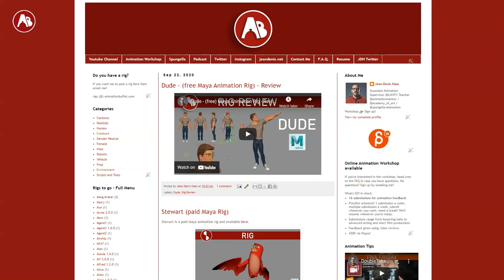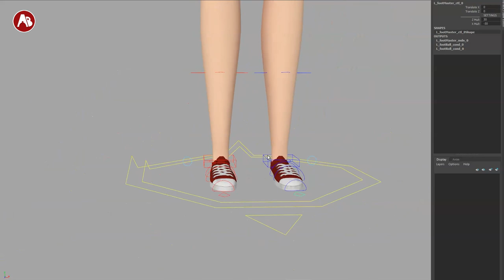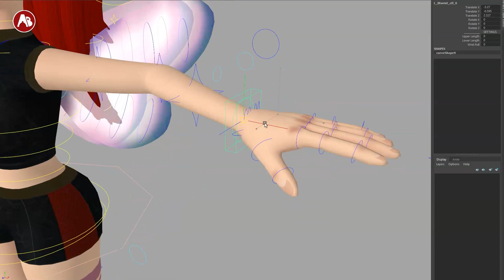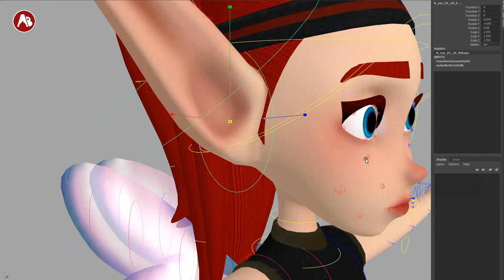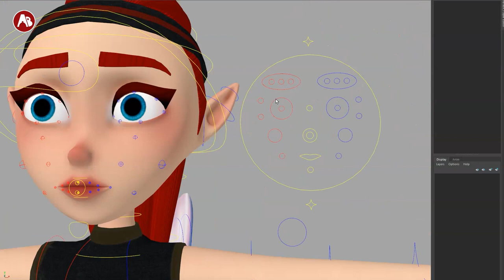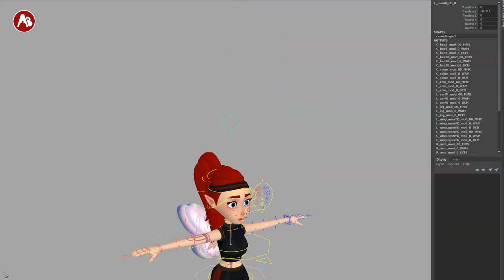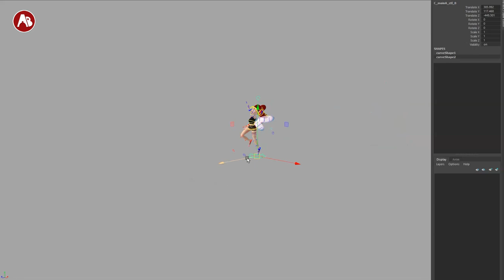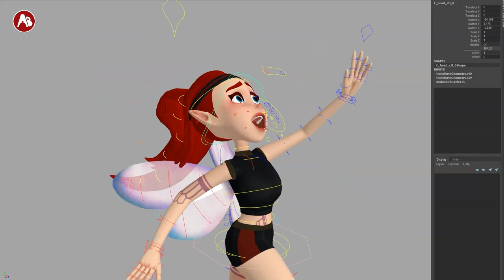Harlow - (paid) Maya Animation Rig - Review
This a rig review for the Maya animation rig by "Built by Colossus": Harlow.

Chapters:
0:00 Intro
0:09 Where to get it
0:29 Email me rigs!
0:42 Overview
13:31 Pose Tests and Final Impressions
18:38 Subscribe!